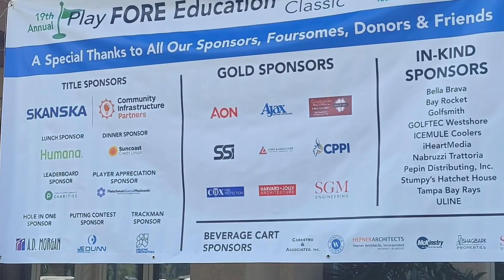2023 Play FORE Education Video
What a gorgeous ☀️and successful day at our 19th Annual Play FORE Education Golf Classic with Title Sponsors Skanska USA and Community Infrastructure Partners benefitting HEF! ⛳️

Congratulations to the team winners:
🏆First Place: SGM Engineering
🏆Second Place: Cox Fire Protection, Inc.
🏆Third Place: Suncoast Credit Union
🏆Closest to the Pin: The A.D. Morgan Corporation
🏆Putting Contest: SGM Engineering
🏆Longest Drive (Male): Adam Grunick, Creative Contractors, Inc.
🏆Longest Drive (Female): Tracye Brown, Humana